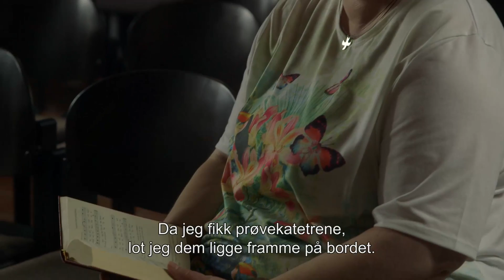Etter at Monika fikk multippel sklerose ble hun inkontinent og bruker nå SpeediCath® Compact Eve